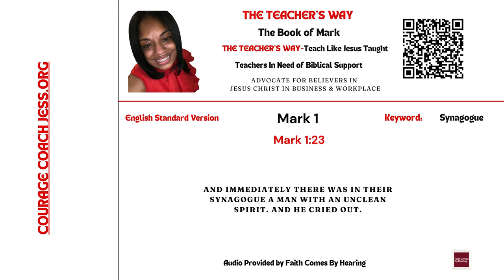The Teacher's Way: Teaching The Way Jesus Taught-The Book of Mark 1:23